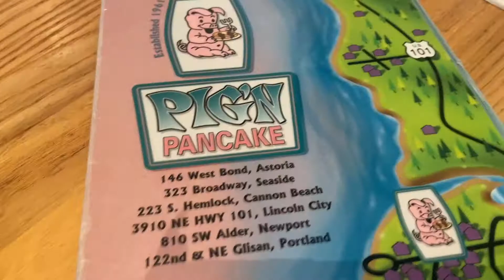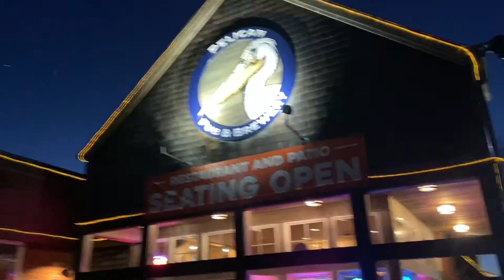New Years Eve Vlog!